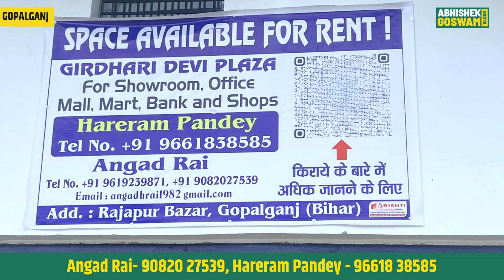विदेश से वापस आ ना सके, सपना सपना ही रह गया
121, 00 RAJAPUR BAZAAR,
GOPALPUR,
Gopalganj 841503
Rajapur bazaar
INDIA

हमारे साथ अन्य सोशलमीडिया पर भी जुड़ें !